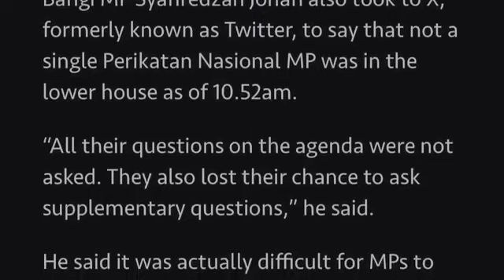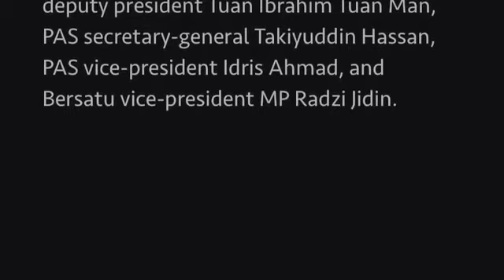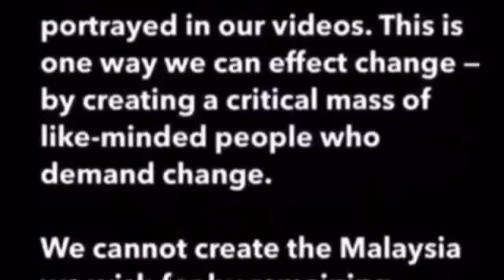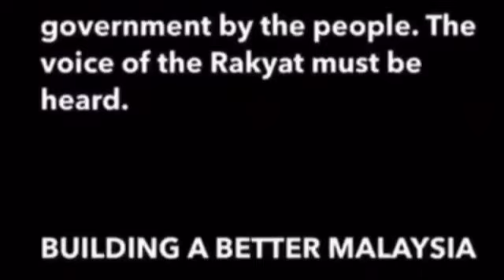YANG BEROK PONTENG KERJA | Monday, 20 November 2023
Yang Berok who ponteng kerja ought to have their have their salaries docked. They are not paid to attended protest marches in Putrajaya. WAKIL RAKYAT are paid to WAKIL us RAKYAT MARHAEN in the DEWAN RAKYAT. Than oso dun know, ah? Memang Yang Berok!

We feature guest commentators and others who have messages that we feel deserve a wider audience. We may not necessarily subscribe to the views expressed but we believe that instead of sweeping the elephant in the room under the carpet (to mix metaphors), our beloved nation is best served by having an informed, intelligent, rational, sensible and calm logical discourse in the public domain.

Since our Cabinet members have proven to be incapable of practising geniocracy, noocracy or even the fundamentals of rudimentary technocracy, we are left with no choice but to crowd-source geniocracy from the Rakyat in order to BUILD A BETTER MALAYSIA.

With this aim in mind, please feel free to express your constructive criticism, innovative thoughts and sincere suggestions in the comments section. But do bear in mind that ‘Increased strictness’ mode for the comments has been enabled so please kindly keep your comments within the YouTube Community Guidelines; YouTube has been known to remove, hide or even block errant subscribers at their sole discretion.

Subscription is free and your details are not captured or put into a database. This channel is advertisement-free and is not monetised.

The reason we publish these videos as a free public service is that we want to increase political literacy and make Malaysians better informed on issues that affect us all.

I am a Visually Impaired Person (VIP) and assert my rights under the Marrakesh VIP Treaty 2013 (full title: Marrakesh Treaty to Facilitate Access to Published Works for Persons Who Are Blind, Visually Impaired or Otherwise Print Disabled), as well as under the latest Amendments to the Copyright Act and the Printing Presses and Publications Act which came into force in Malaysia on 30 June 2022.

More about the copyright exemptions and special rights legally afforded to me here:

BUILDING A BETTER MALAYSIA

Azlan Adnan, VIP
Founder

References